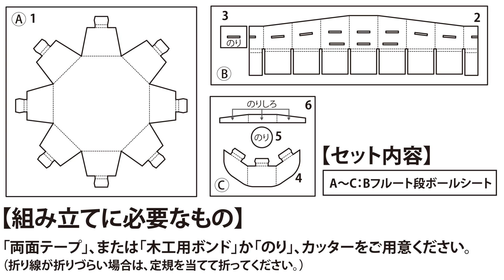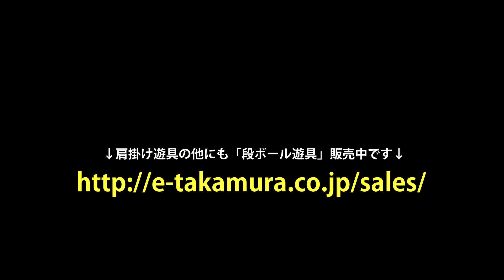ダンボール肩掛け遊具シリーズ「帽子を作りましょう」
（株）タカムラ産業オリジナル遊具ダンボール肩掛け遊具シリーズ「電車」とセットでお楽しみいただける「帽子を作りましょう」の組立方をご紹介します。組立はのりか両面テープを用意するだけの簡単な工作になります。懐かしいごっこ遊びを満喫しましょう♪色を塗って遊べます！